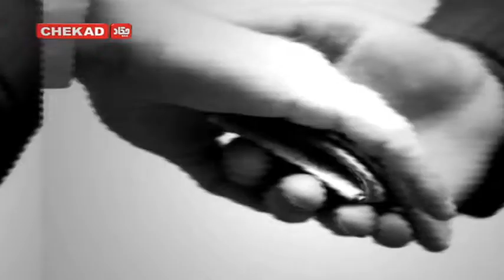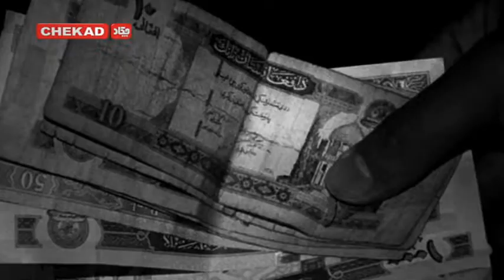Chekad TV Porsshgar 3-Oct-2018 - تلویزیون چکاد برنامه پرسشگر 11 -میران-1397